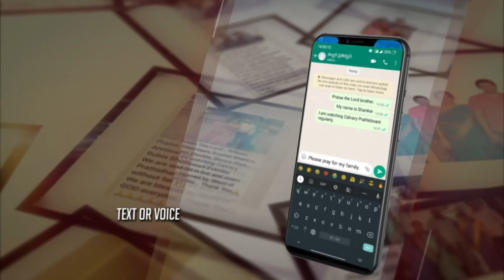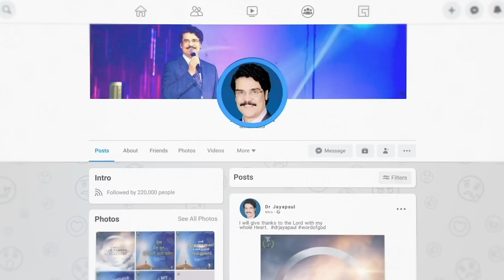LIVE #1088 (29 JUN 2023) అనుదిన ధ్యానం | ప్రభువు పరిశోధిస్తే? | DrJayapaul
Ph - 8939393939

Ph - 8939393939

Dr Jayapaul